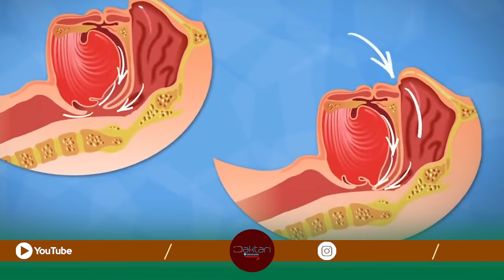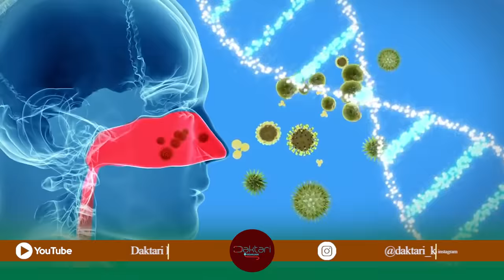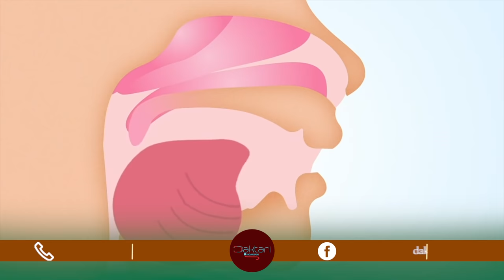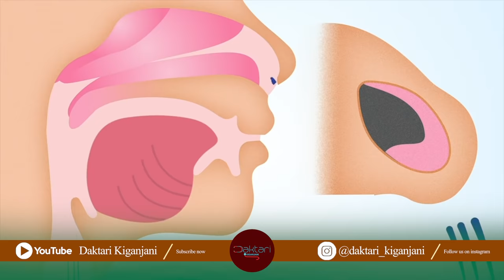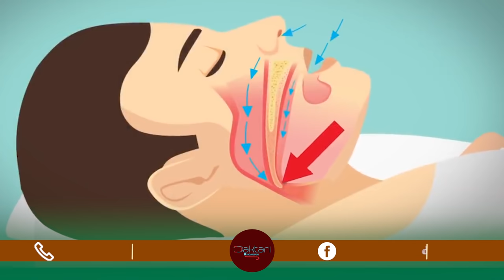daktari Kiganjani:Tumsaidiaje anayekoroma ili kuboresha mahusiano yake.Nini asifanye? [Sehemu ya 2 ]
Sehemu hii tunajadili kuhusiana na Tiba au mambo ya kufanya kwa mtu anayekoroma.

pia tumeongelea kwa kina mambo ambayo hutakiwi kufanya kwa mtu anayekoroma.

mawasiliano;
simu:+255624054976